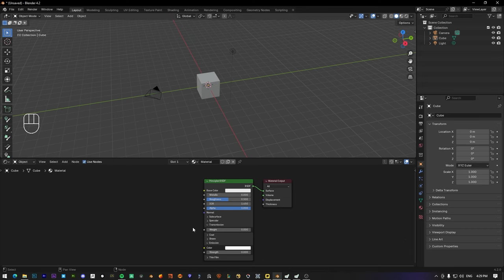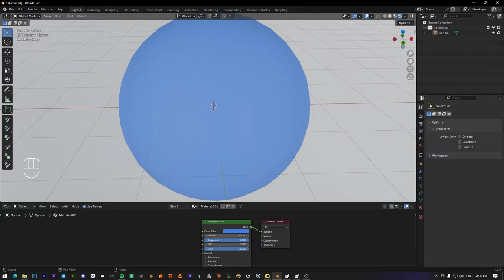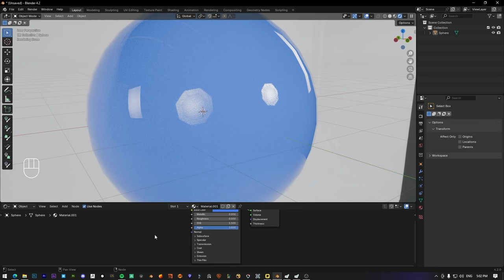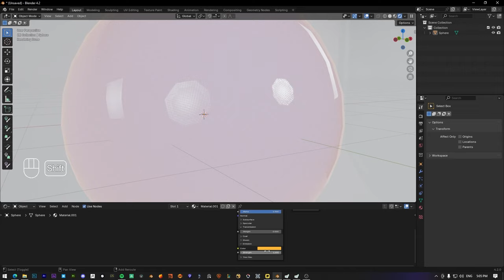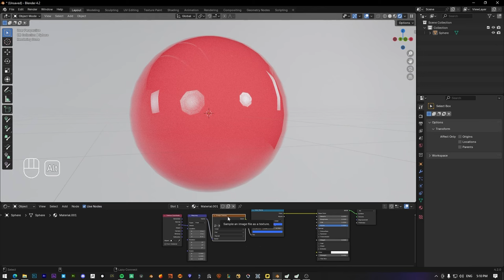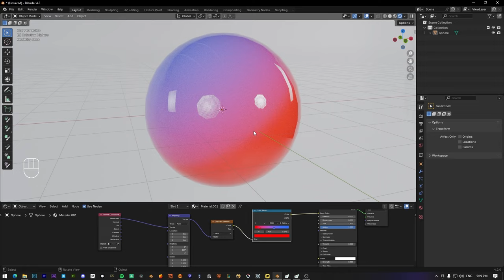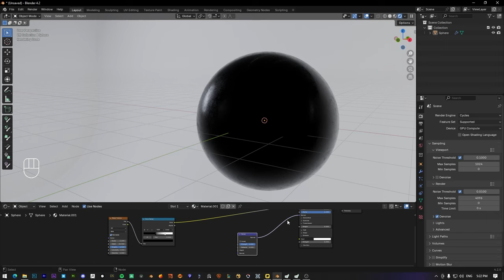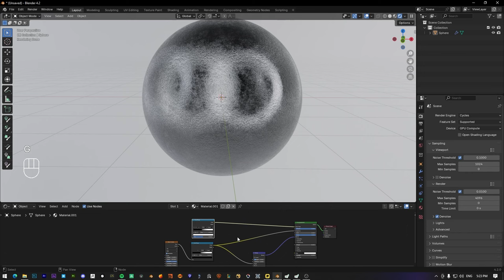شرح الماتريال للمبتدئين في بلندر 4.2 ( دورة تعليم بلندر ) l Material tutorial Blender 4.2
Welcome back to Omarrartt, where we empower you to become a proficient 3D artist! 🎨✨

In this tutorial, I’ll be diving into Blender 4.2 to guide you through the essentials of creating stunning materials. We’ll start with an introduction to Blender 4.2, exploring the basics of materials, and then move on to utilizing the **Principled BSDF** shader. By the end of this video, you’ll have the skills to create both basic and more advanced materials, giving your 3D models a professional and polished look.

📌 What You’ll Learn :
- Introduction to Blender 4.2
- Understanding the fundamentals of materials
- How to use the Principled BSDF shader effectively
- Techniques for crafting advanced materials

Don’t miss out on enhancing your 3D artistry skills!

I’m thrilled to introduce our Discord server Join our growing community of 3D artists where we share tips, provide feedback, and help each other improve. Whether you're a beginner or a seasoned pro, there's a place for you here.

Your support helps me create more tutorials to help you grow as a 3D artist.

Feel free to fill in the link to your Discord server and your social media links. Let me know if there's anything you'd like to add or change!